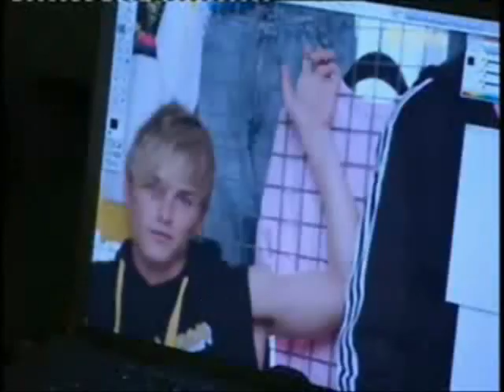My First and last Love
Richie